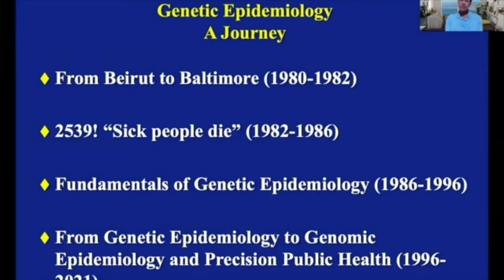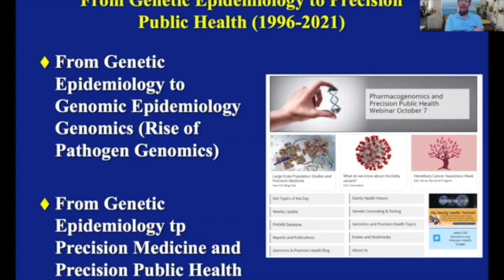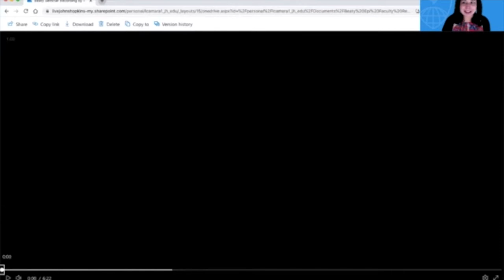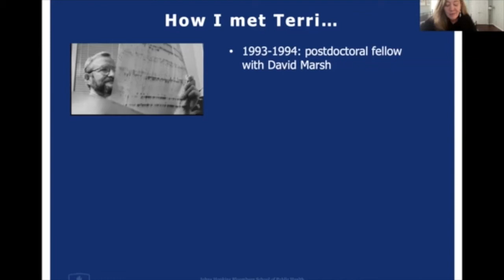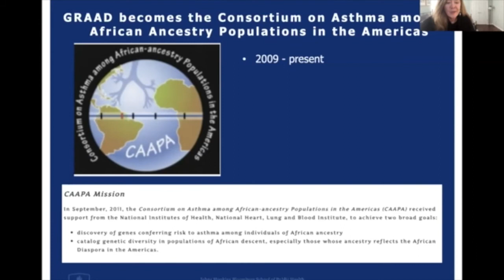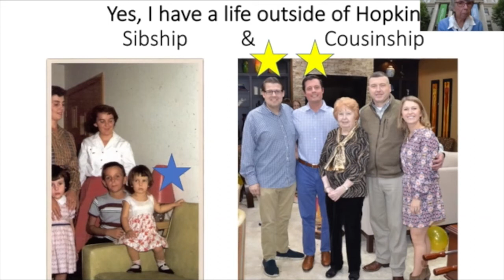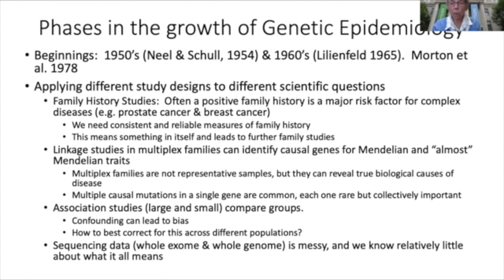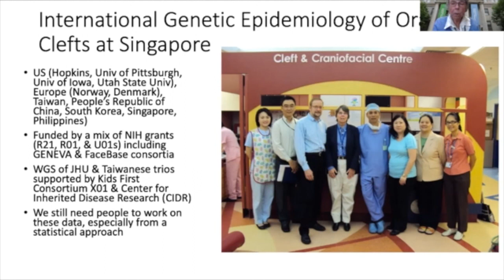Faculty Recognition Seminar - Dr. Terri Beaty 10/1/21